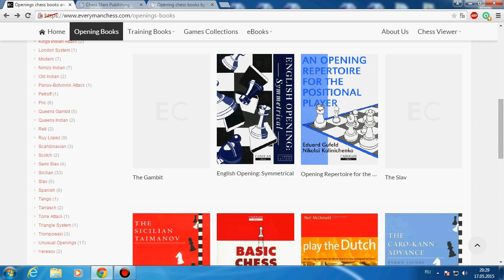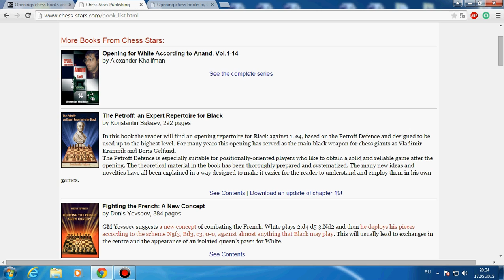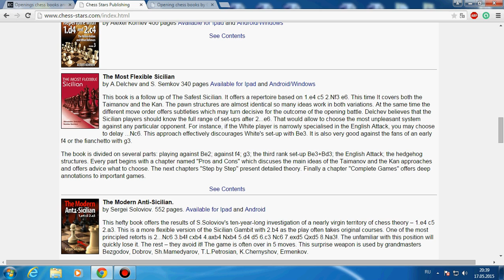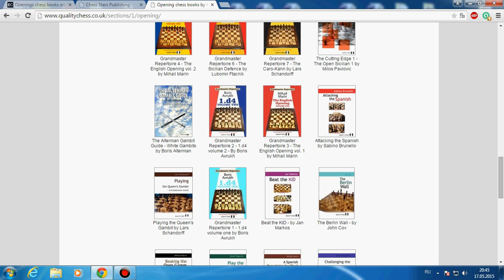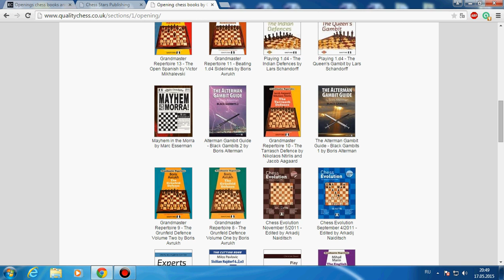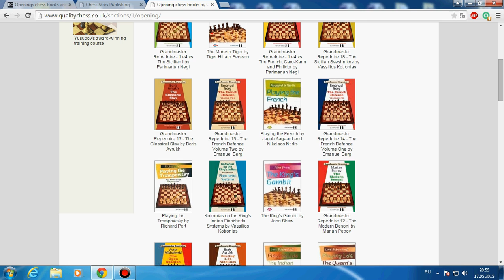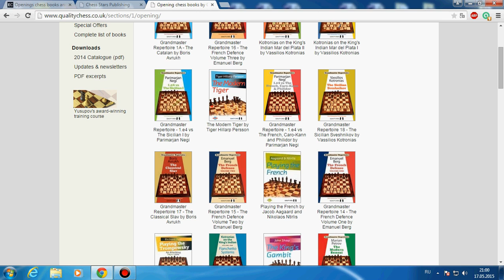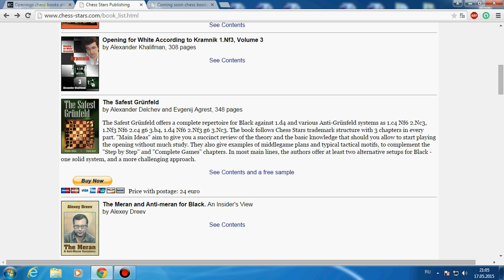Обзор лучших современных книг по дебюту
Провожу обзор современных книг по дебюту.